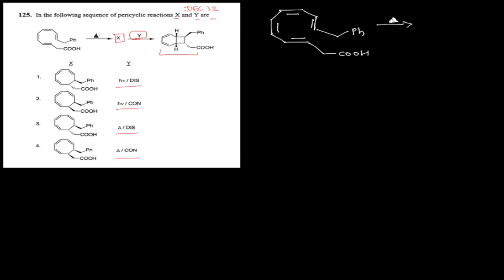Pericyclic Reaction Question|| CSIR NET/JRF PREVIOUS YEAR QUESTION Pericyclic DECEMBER 2012 Problem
In this video, I have EXPLAINED CSIR NET/JRF  question no. 125 of December 2012 in a detailed way. I hope this video become more helpful for you.
Thank you

pericyclic reaction||, pericyclic chemistry||
 pericyclic csir net question|| csir net chemistry problem|| csir net organic chemistry || organic chemistry csir question|| Gate chemistry